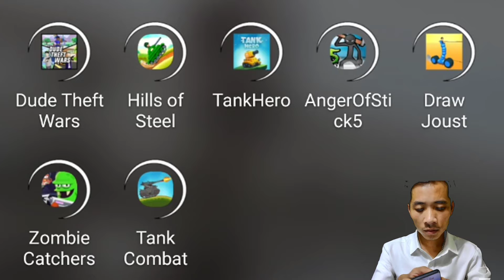Tank Combat : War Battle Beginner's Guide, Tips and Tricks - Boss Mode Battle Boss Tempest Iron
Welcome to GamePlay Exploration , my name is Louis Pham.
GamePlay Exploration  is art Channel that's focus on
Gaming videos.
Here you can find all game Videos, Funny Videos,
Troll Team Videos and introduce new game video.